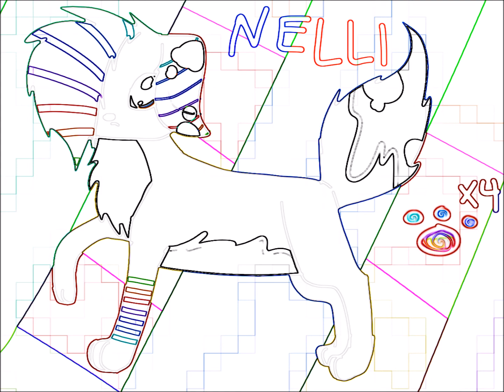Kuvia Vuoelta 2014 (FireAlpacalla piirrettyjä) DESE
tässä oli vain ne kuvat joita en ollut laittanut muihin kuva videihini x3 eli noin kolmas osa xDD
toivottavasti en ole riesaksi laittamalla tylsiä ja outoja videoitani. -_-''
MUHAHAHAA! :3 saatte kärsiä katsomalla töherryksiäni :D ainiin! vika on uusin kuva :3